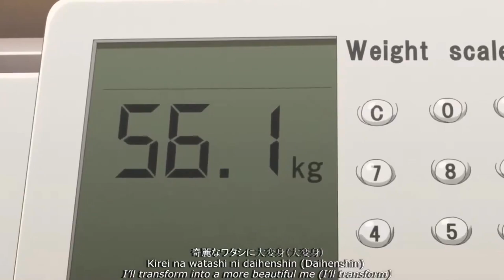(Remastered) IWF 2021, but the original songs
So I got my hands on the official instrumental, changed some of the visuals, changed some of the songs, added Sessyoku to the medley, and ended up with this video. I hope you like it.

Credits to typhoonthunder for the subtitles.

Original description:
I tried my best to recreate IWF 2021 with the original songs. Sorry if some of the information isn't accurate.

For this video, I created different visuals for the medley.

- Every music artist used in this video
- me.. I did the audio and video editing

0:00 - Seraphim on the Ring
0:59 - Livin' La Vida Loca
1:45 - DJ K.K.
2:16 - Year Round Absorbed Curiosity
2:49 - Easy Breezy
3:21 - Radical Galaxy
3:52 - Happy x2 Days
4:21 - Onegai Muscle
5:01 - Moonlight Densetsu
5:45 - Il Vento D'oro
6:40 - Dear You
7:26 - Kinkaku's Theme + Sessyoku
8:12 - Handclap
9:16 - Perfect Star Perfect Style

Kita-kits